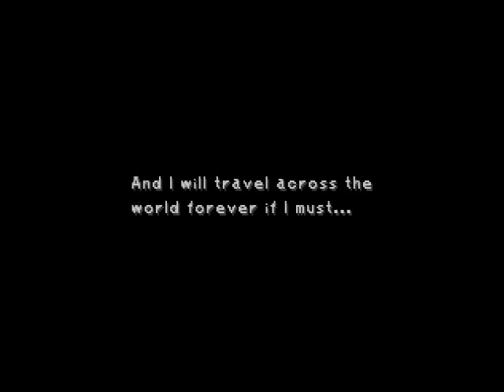Let's Play Final Fantasy IX Episode 8: Burmecia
After defeating Gizamaluke, our heroes continue treasure hunting with Choco and head for Burmecia. What lies ahead in Disc 2?